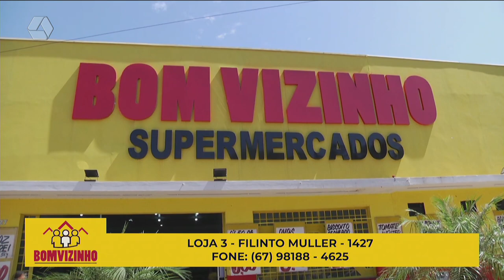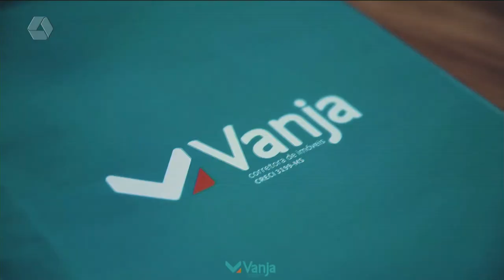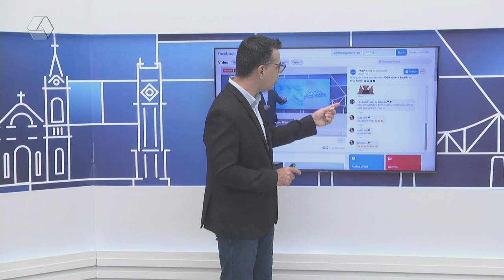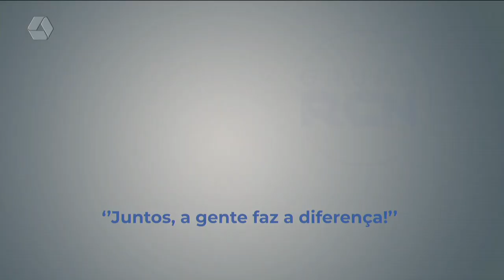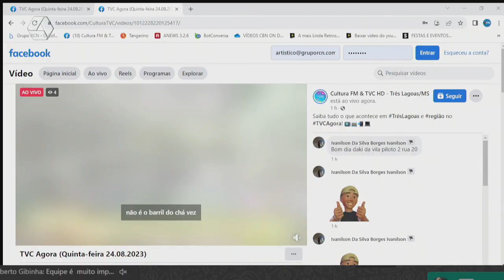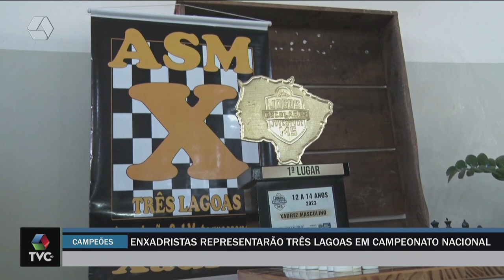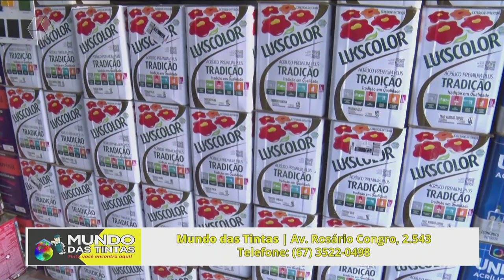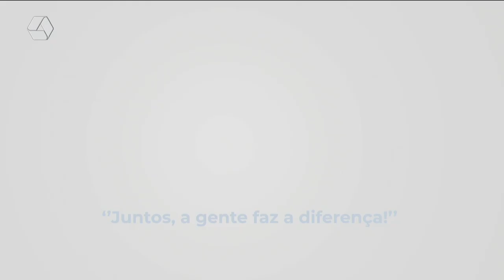TVC AGORA 24/08/2023